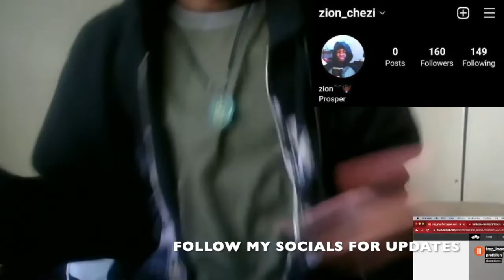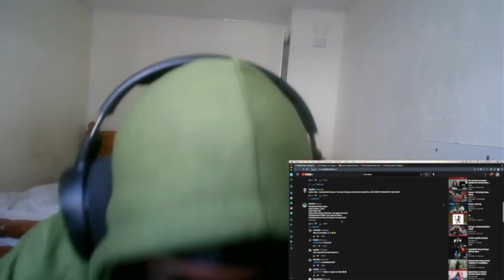im pretty hyped for world domination - KA$HDAMI - komission (official music video) - Reaction